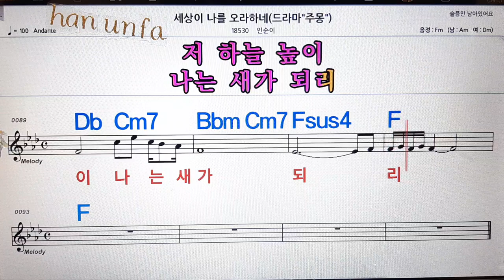세상이 나를 오라하네/인순이💋노래방, 통기타 , 코드 큰악보, 가라오케, 반주💖Karaoke, Sheet Music, Chord, MR